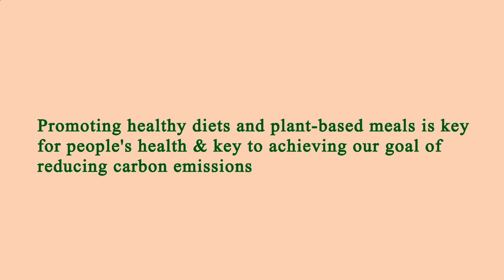Close to Me Restaurant - Close to Me Restaurants - Los Angeles 90011, Los Angeles County, CA, US